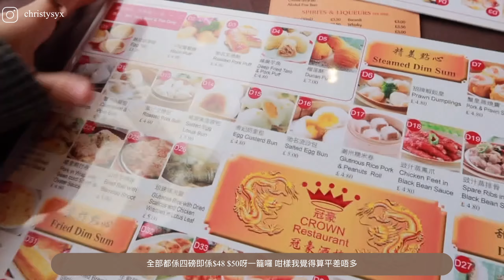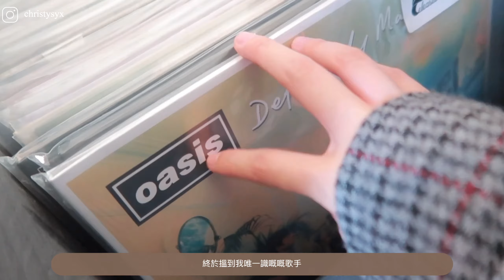[英國 vlog] 里兹Leeds兩日遊, 只要我唔尷尬 尷尬嘅就係人哋ㅋㅋㅋ英國大學生活| leeds vlog 2022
Leeds美食, Leeds vlog, Leeds旅行, 英國留學生活 2022, 英國留學vlog, 英國日常生活

希望大家都睇得開心啦 下次見❤️✨

英國

[英國 vlog] 暴風吸入嘅兩日一夜之旅, 究竟我哋為咗食雪糕即興去咗邊度? ㅋㅋㅋ英國大學生活| weekend vlog

[英國 vlog] 第一次英國紋身,遇到突發情況? 究竟痛唔痛? | 平日返學放假有咩做,月亮展覽靚唔靚?

[英國 vlog] 英國大學生活| 我的日常vlog,平時英國返學係點同有啲咩玩?| My weekly vlog in UK

中文翻譯歌詞
Confetti【中/中文/中字/中文歌詞/中文字幕】Little Mix 混合甜心 & Saweetie 薩維蒂|2022翻譯影片| From the sky drop like confetti

I Miss You, I'm Sorry【中文翻譯歌詞/中文字幕/中字】Gracie Abrams 我真的很想你, 對不起｜vertical lyrics